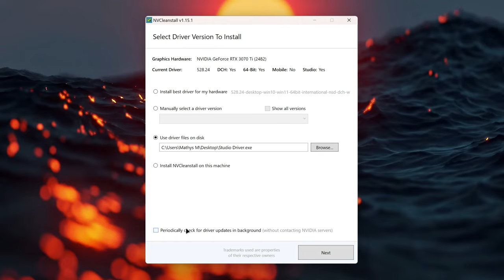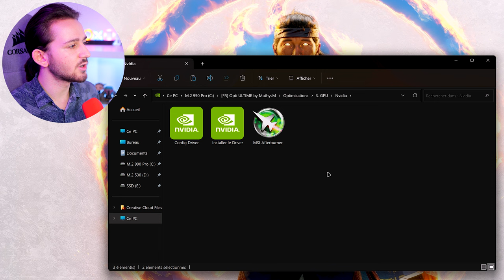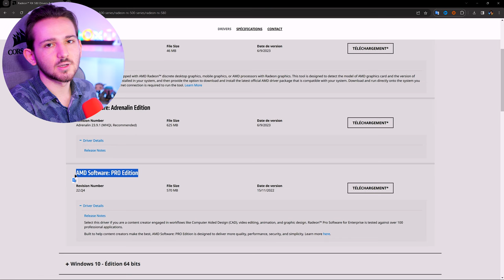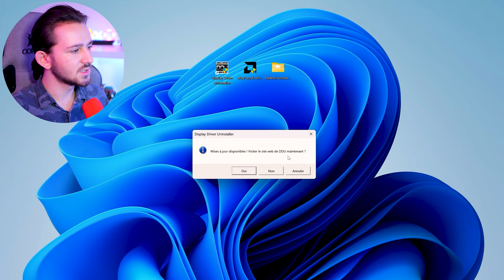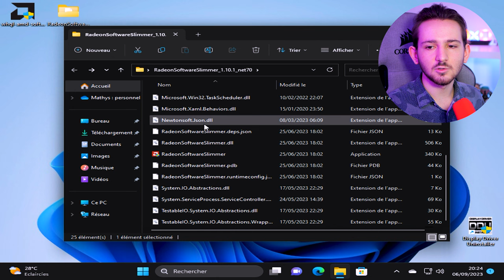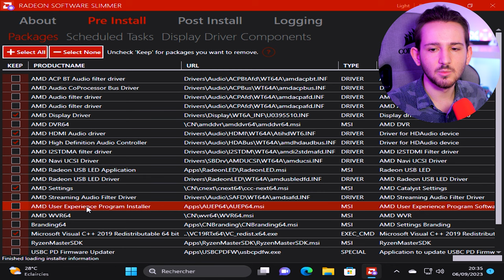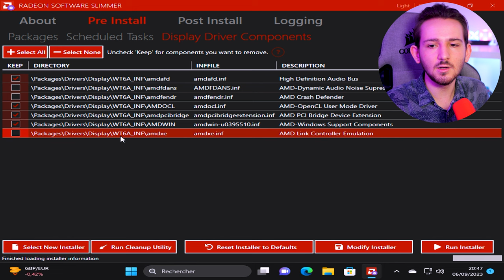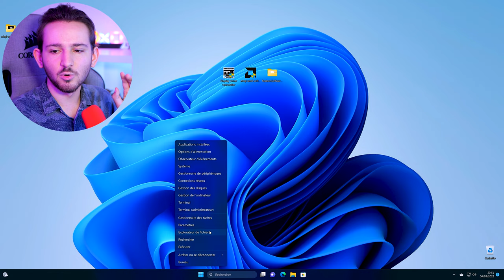Installation MINIMALE Driver AMD - Radeon Software Slimmer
Dans cette vidéo je vais te présenter en détail AMD Software Slimmer, l'outil essentiel pour maximiser les performances de ton PC équipé d'un GPU AMD

🚀 Je vais t'apprendre à utiliser AMD Software Slimmer pour libérer la pleine puissance de ton GPU AMD. Ma vidéo va te guider à travers le processus de désinstallation, d'installation jusqu'à l'optimisation  afin que tu puisses profiter d'une expérience de jeu maximale

🔧 AMD Software Slimmer est conçu pour être accessible à tous, même si tu n'es pas un expert en informatique. Tu n'as pas besoin d'être un pro pour suivre mes conseils et optimiser ton GPU AMD

⏳ *Time code :*

0:00 Présentation de la vidéo
0:40 Télécharger et Installer les logiciels
5:21 Désinstaller le Driver AMD Actuel
6:45 Configurer Radeon Software Slimmer
11:15 Installer le nouveau Driver AMD
12:23 Vérifier les manipulations
12:56 Conclusion & Détails

🎵 *Ressources :*